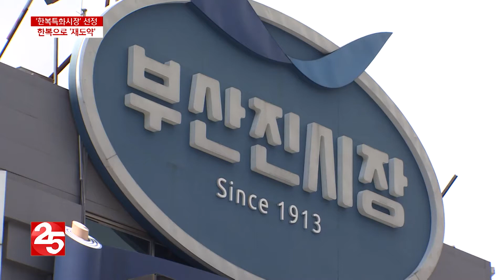두 차례 연속 ′문화관광형시장′ 선정